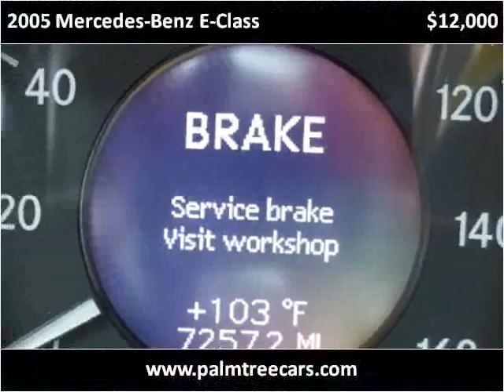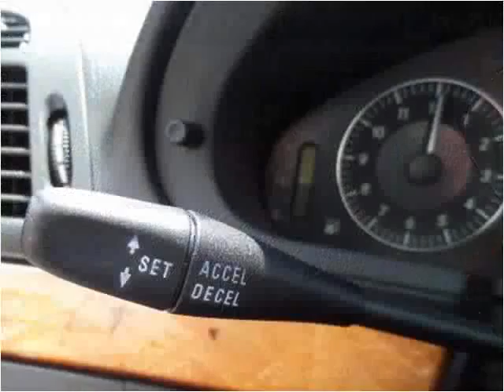2005 Mercedes-Benz E-Class Used Cars Stuart FL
This 2005 Mercedes-Benz E-Class is available from Palm Tree Auto Sales.